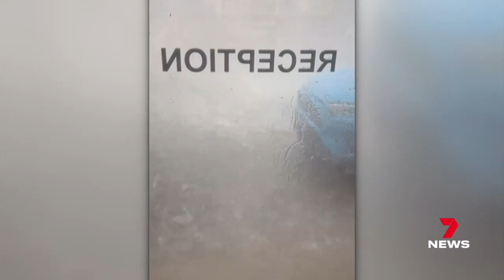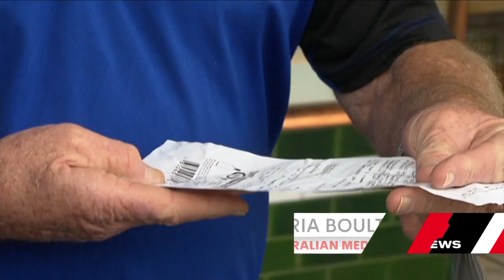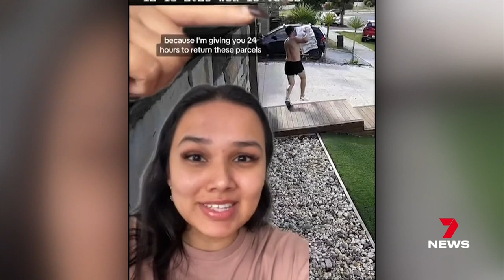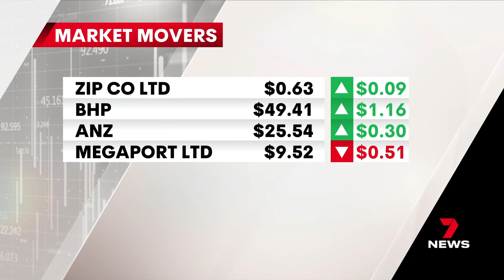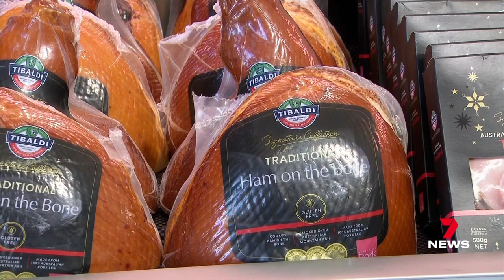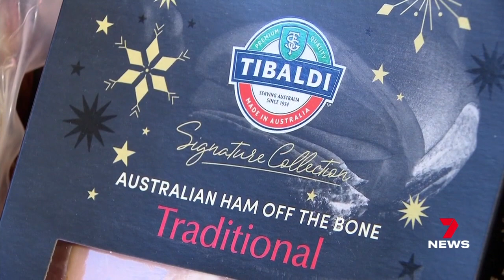Seven News Queensland - 15/12/2023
Presented by Katrina Blowers, Alissa Smith and Laura Dymock.